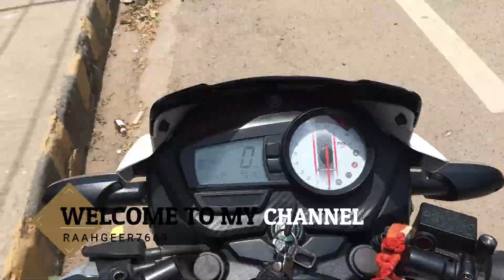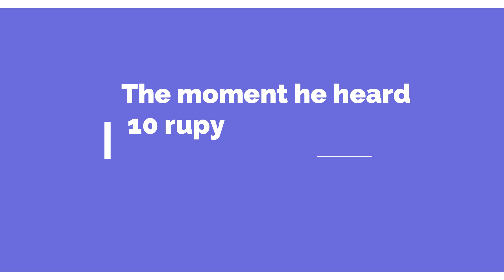Asking Rs. 10 Petrol For Pari | Raahgeer Vlogs ft. Yusuf Perwez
Boya M1 Mic
Boya MM1 Shotgun Mic
Maono Mic
Flexible Tripod
Ulanzi Mobile & Mic Holder
Camera Mount
Bikers Face Mask
Studds Thunder Helmet